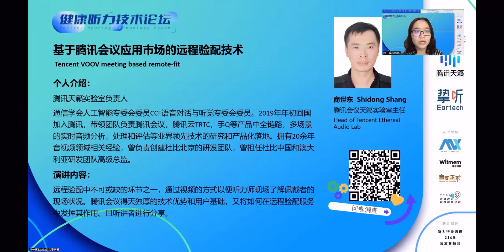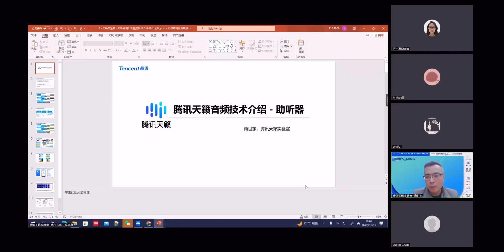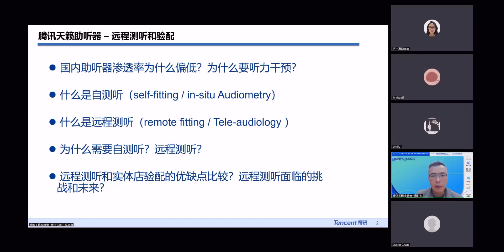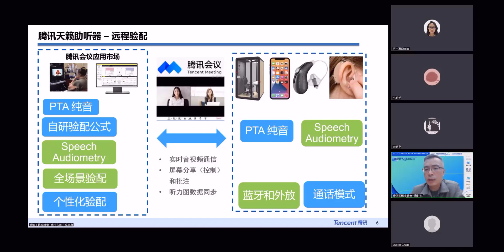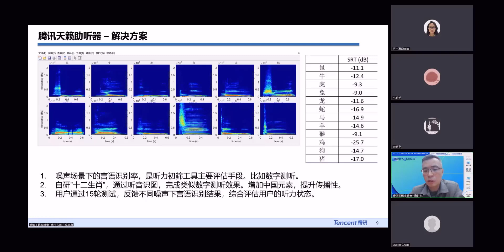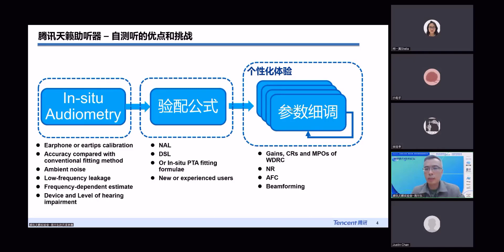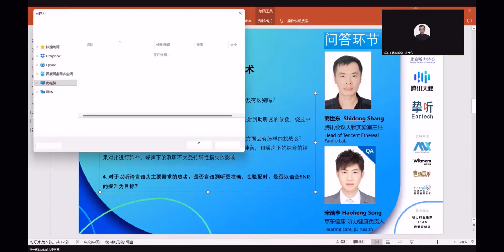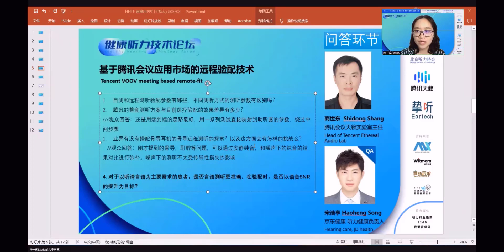HHTF S0505 Tencent VOOV meeting based remote-fit | Shidong Shang | Tencent Ethereal Audio Lab